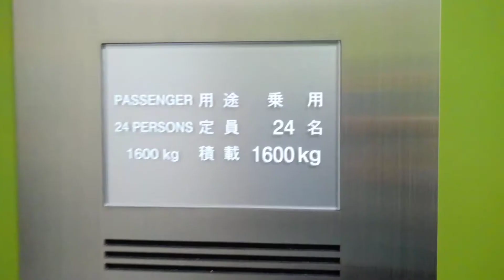part3ららぽーとEXPOClTYエレベーター(英語アナウンス)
メーカー:フジテック
機種:オーダーエクシオール
用途:乗用
定員:24名
積載:1600KG
設置数:1